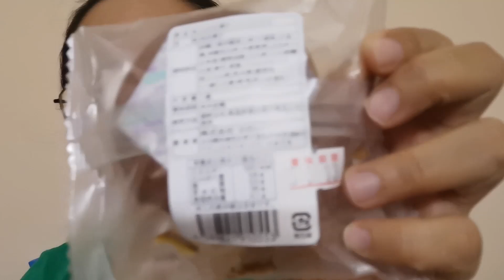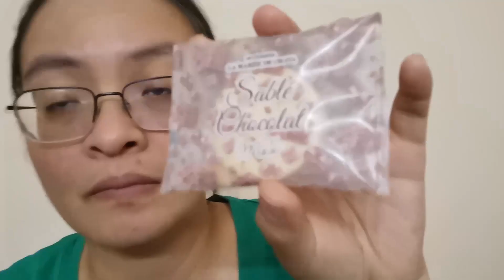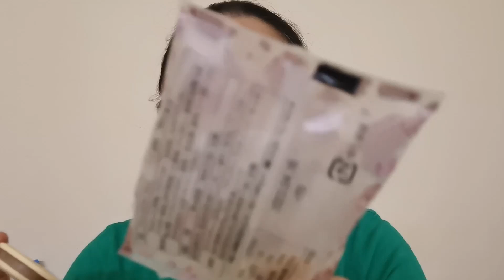Assorted Sweets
This video is my food review for some assorted sweets that was given to me by Amleth.

I do Food reviews, tutorials and travel reviews. We thank you! Remember that God Loves You!